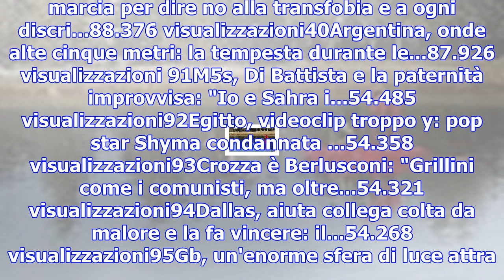Webnotte, il ritorno dei negramaro: 'fino all'imbrunire' in versione acustica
1 81Jesolo: svelato il volto della "Mummia di Asti" ricostrui...14.729 visualizzazioni82Oregon, capr...